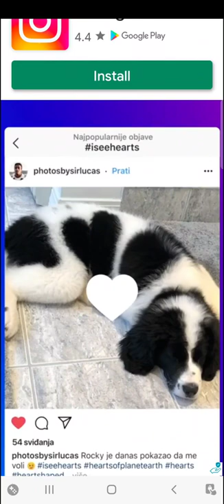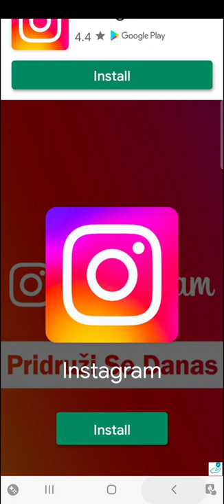Pocket Styler Fashion Stars Gameplay - New York Fashion Week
Stylize your own fashion show and turn the catwalk into a runway with Pocket Styler Fashion Stars! Explore an amazing world of New York Fashion Week, get to know the latest trends in fashion, and add your personal touch to make your collections unique.